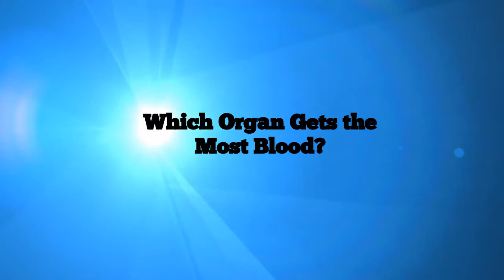Which organ gets the most blood?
The kidneys get more blood in comparison to other body organs. Kidneys perform the important task of filtering and cleaning the blood of waste substances.